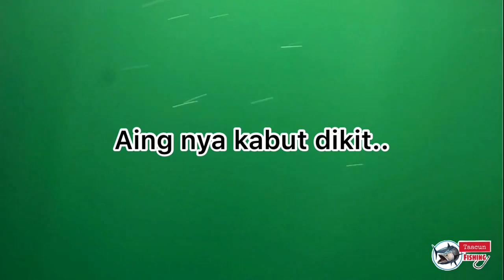Laut Brunei (Takat Armscott)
Set :-

Rod -/Xpuyu 10lbs - 25lbs
Reel -/Magnum 4000
Braided -/25lbs brand inda ingat
Leader -/SantecGhost Flourocarbon 40lbs
Lure -/40g Handmade

Handline -/40lbs tangsi kina
Hook -/Vmc size 15
Lure -/lauk b'kaat
Lure -/Anjun 7 mata

Spot Puting baliung -/ Depan Laut jaudong/Jpmc